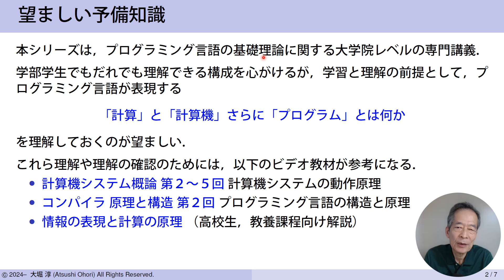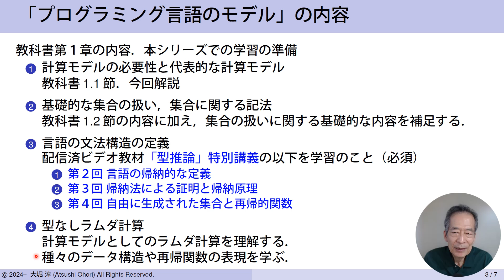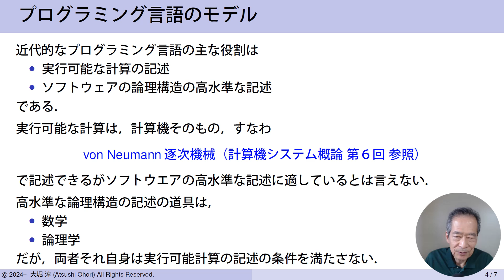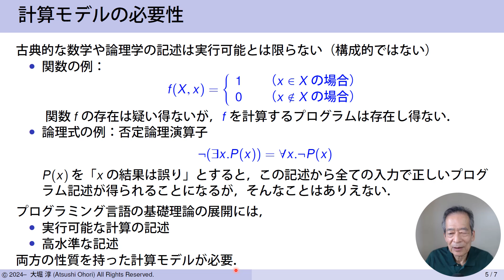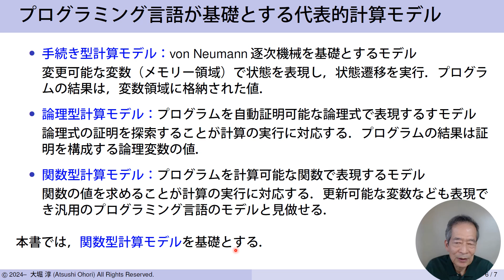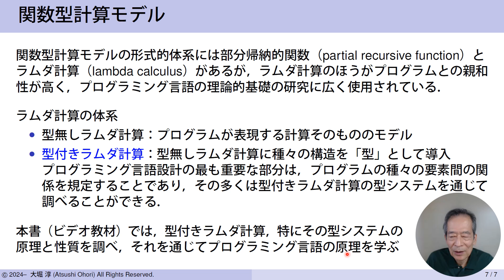プログラミング言語のモデル 第１回 代表的な計算モデル （プログラミング言語の基礎理論シリーズ ）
教科書は大堀 淳、新装版 プログラミング言語の基礎理論、共立出版」
参考 Amazon URL：
第１章 プログラミング言語のモデル の第１回

今回は，実行可能な計算の記述とソフトウェアの高水準な記述の双方の性質を持つ計算モデルの必要性を議論したのち，代表的な計算モデルを概観します．

学習と理解の前提として，プログラミング言語が表現する「計算」と「計算機」さらに「プログラム」とは何かを理解しておくのが望ましい．それらの理解の確認には，以下のビデオ教材を参照：